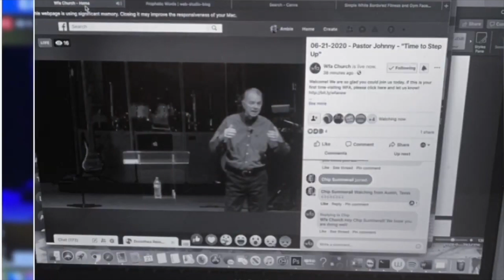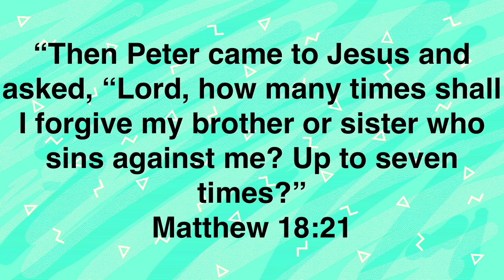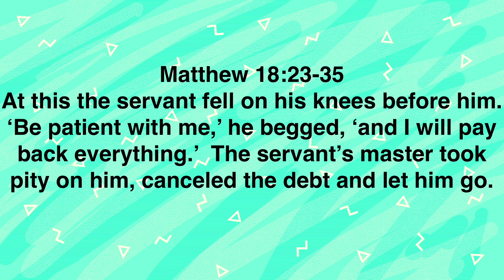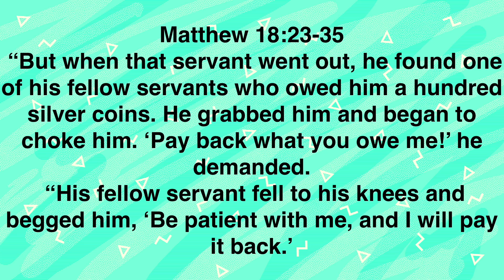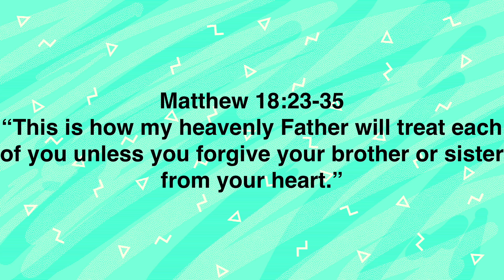Midweek Bible Study 7.21.22